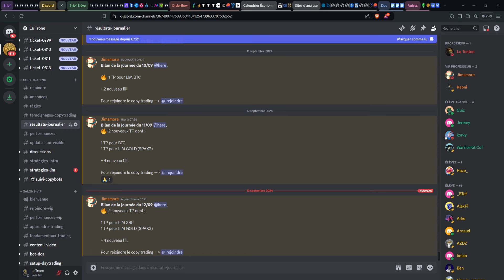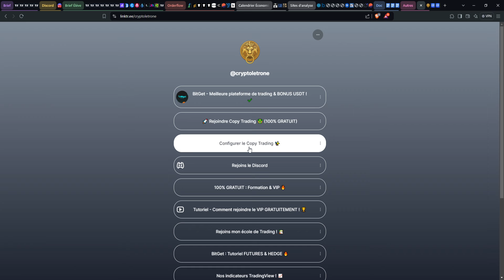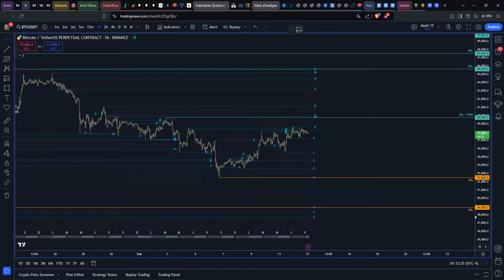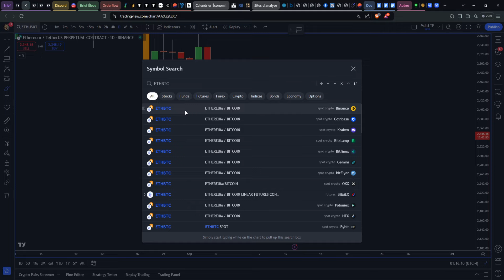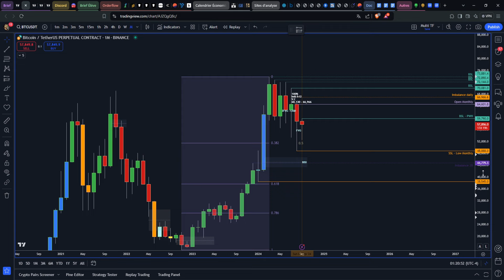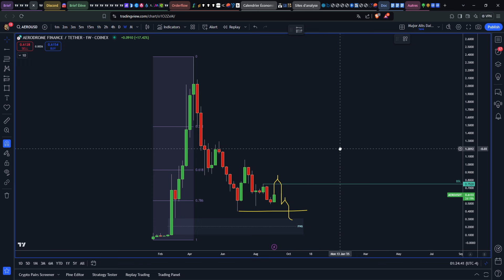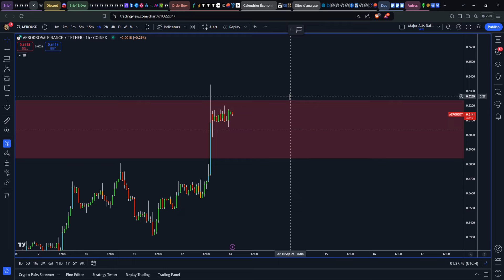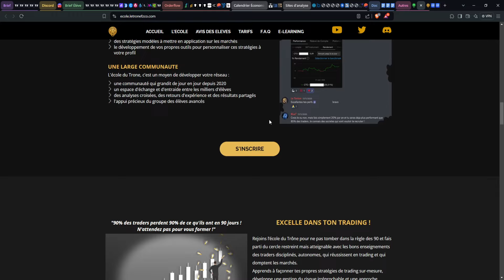CRYPTO : PUMP du BITCOIN & CHUTE du DOLLAR !? 😱🚀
🚀 Rejoindre le Copy Trading 100% Automatisé & GRATUIT !

--- TIME CODE ---
00:00 Sommaire Crypto : Bitcoin (BTC) Ethereum (ETH) & Altcoin AERO
00:18 Copy Trading : Rejoins-nous !
01:28 Crypto : Analyse Bitcoin (BTC)
09:07 Crypto : Analyse Ethereum (ETH)
12:30 Macro : Dollar Index Nasdaq SP500
16:17 Crypto : Altcoin AERO opportunité !?
25:47 Outro : Copy Trading & École